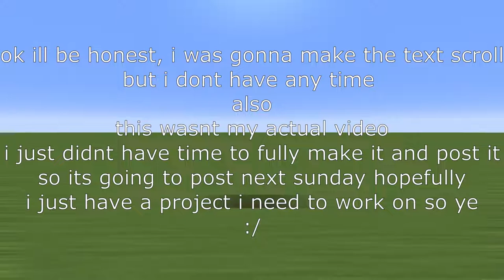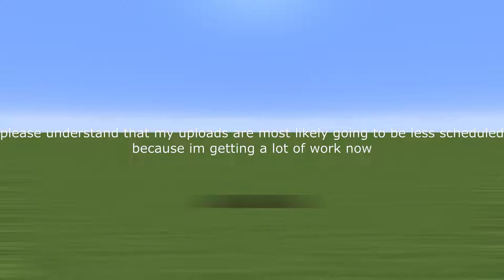: a :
The video I was supposed to post today wasn't finished in time. I have not had as much time to work on my videos, well, I have time, but I usually can't sit and edit for longer than 20 minutes since I feel kinda demotivated. I'm not burnt out or anything but I do have projects to work on which is due Tuesday soo...

If you want to see the video that I was supposed to post today but ended up having to delay to next weekend then subscribe with notifications so you will be notified.